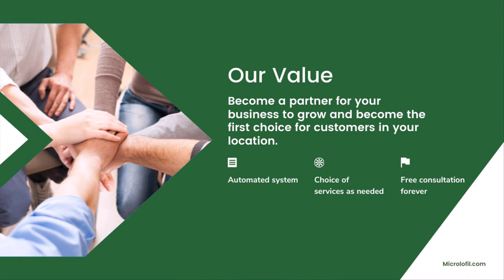0857 8198 3540 Jasa Promosi Video Youtube di Kota Manado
Kami akan membuat video produk dan jasa anda mendominasi halaman pencarian Youtube. WHATSAPP KAMI di 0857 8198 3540